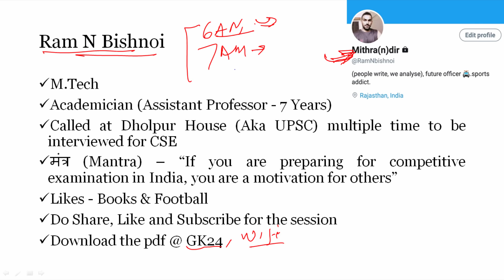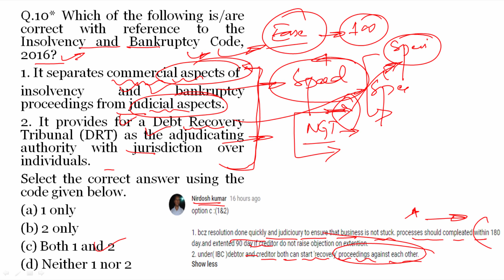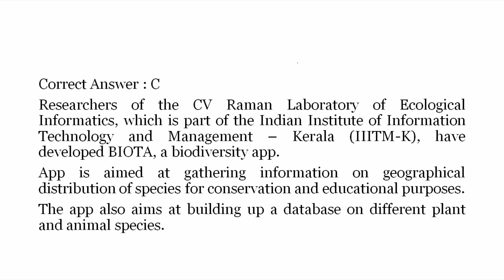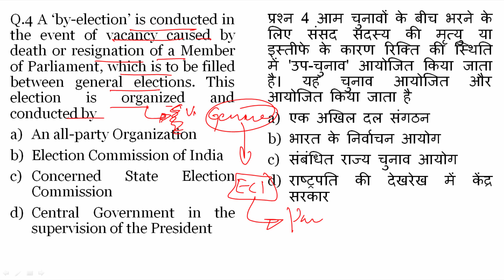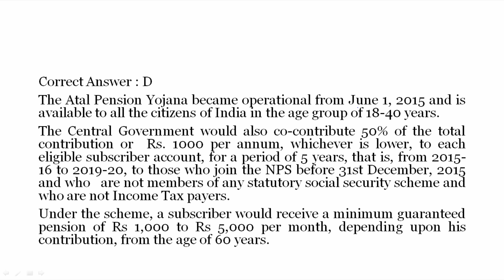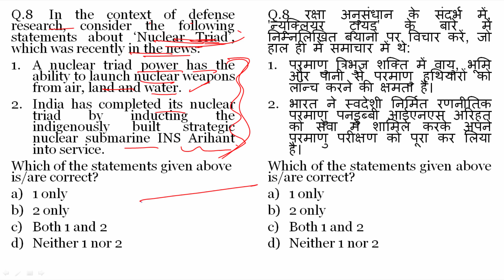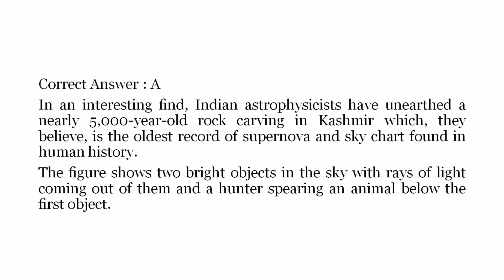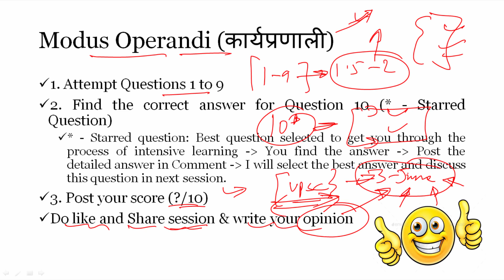6:00 AM - Most Expected Current Affairs MCQ's | Day #28 | Mission UPSC Pre 2018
6:00 AM - Most Expected Current Affairs MCQ's | Day #28 | Mission UPSC Pre 2018

Morning Shows
6 AM - Current Affairs MCQ's - Ram Sir
7 AM - Editorial Analysis - Ram Sir
8 AM - Current Affairs - Bhunesh Sir
8:30 AM - Vocab Express - Bhunesh Sir

Railway
10 AM - Reasoning - Hitesh Sir
11 AM - Maths - Sahil Sir
12 PM - GS - Vivek Sir

Bank
1 PM - English - Sanjeev Sir
2 PM - Maths - Sahil Sir
3 PM - Reasoning - Hitesh Sir

SSC
4 PM - Maths - Naman Sir
5 PM - Reasoning - Hitesh Sir
6 PM - English - Harsh Sir
7 PM - GK - Bhunesh Sir

Rajasthan GK
8 PM - History by Praveen Sir
9 PM - Geography by Rajendra Sir

Technical Classes
9 AM - Civil - Nikhil Sir
10 PM - ME - Neeraj Sir

Marathon Class
11 PM - UP Police by Vivek Sir